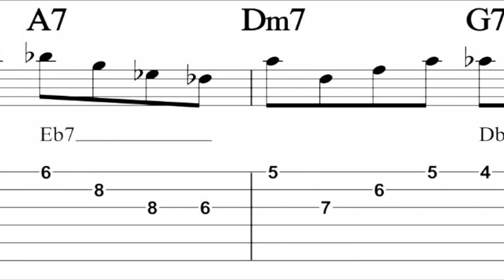Tritone Jazz Lick Guitar